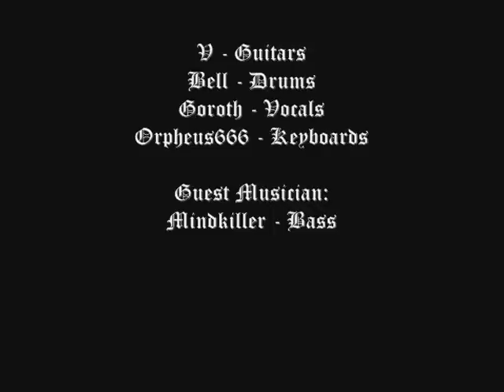Kliffoth "Whispering Voices From Devastating Hell" (Demo 2006)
Black Metal from General Roca, Argentina.